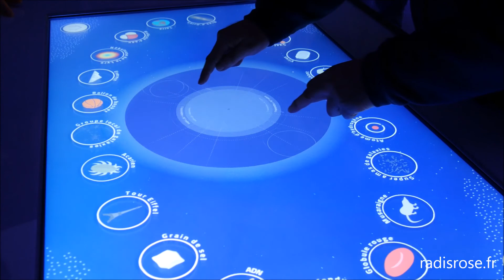Le Cap Cotentin dans la Manche en Normandie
Week-end dans le Cap Cotentin en Normandie avec nature, culture et gourmandise entre Cherbourg, Jobourg et La Hague

⚠️ N'oubliez pas d'activer les notifications en cliquant sur la cloche en haut 🔔 pour ne pas rater les prochaines vidéos.

👉 Visitez ma boutique